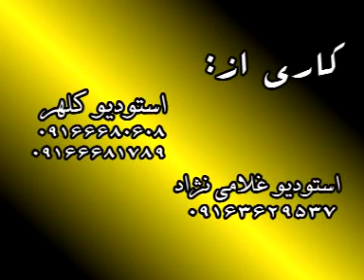Hosin safamansh حسین صفامنش گورانی زور خوش(2)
halparke bestkurdishdance stereosyran بؤ بینینی جوانترین و خوشترین فیدیق که ناله که سه بسکرایب
بکه ن